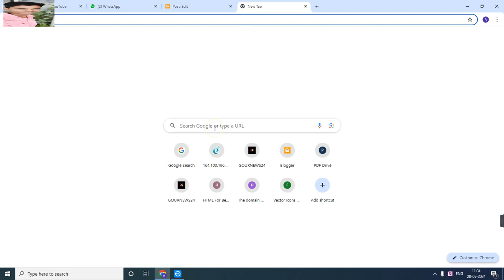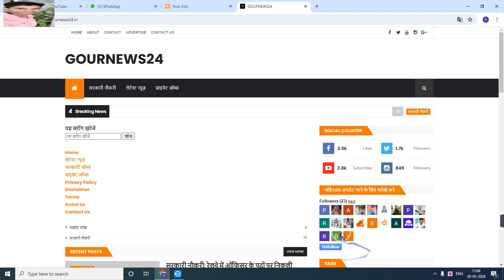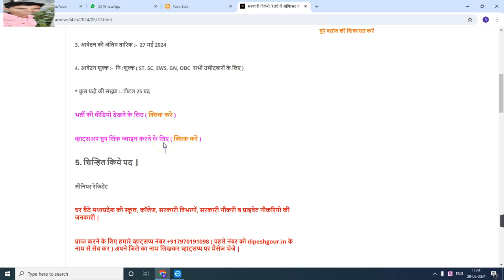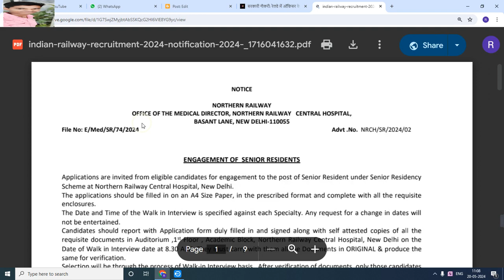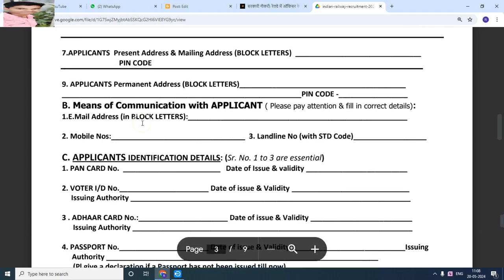रेलवे में ऑफिसर के पदों पर निकली भर्ती, आयु सीमा 37 वर्ष, वॉक-इन इंटरव्यू के आधार पर सिलेक्शन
My others social media link follow

Official
Official
Notification :-
Job apply
Link :___=

      😍DIPESH GOUR😍